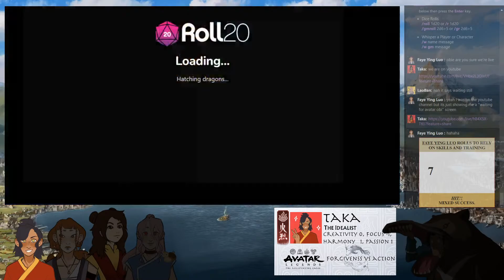Avatar Legends: Return of the Lost Avatar - Episode 23 (Jianzhu's Mansion)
Avatar Yun gives everyone a tour of the mansion designed to train the young Avatar by Jianzhu and the former companions of Avatar Kuruk.

Cast:

GM - MarxNoJutsu
Taka - AvatarObi
Sora - MorganKrantz
Quiyue - Cosplay Venessa
Laoban - Buttercup Bunny
Faye - Maymo UwU

Return of the Lost Avatar is an actual play dnd podcast about the world of Avatar: the Last Airbender. Each episode presents a new chapter in the story of Laoban, Taka, Kova, Quiyue, Faye and Sora as they adventure through the world of Avatar. Listen in as we journey through the city of Ba Sing Se and face off against the enemies of the world of Avatar!

We are a VTuber group who do weekly D&D and TTRPG content inlcuding Avatar Legends and DND 5E one shots set in Star Wars and other popular media.